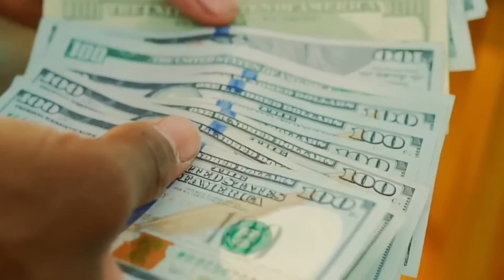Hotboy Wes on Boosie And Why he paid Homage to in His Words Our “NBA Youngboy | Webbie +More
Hotboy Wes Show Love to Boosie